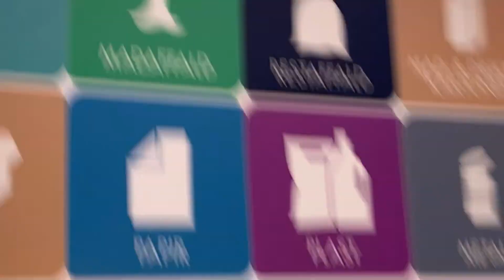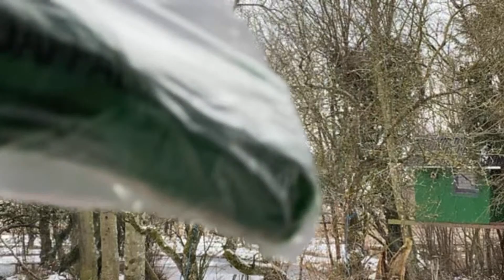Highlight 22:44 - 27:44 from ชมไลฟ์สดหิมะกำลังตกกันจ้า สวยดี ชีวิตอินสแกนด์ พูดคุย วิธีการแยกขยะ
☀️ คุณแม่น้องข้าว หนึ่งในคนไทย ที่พำนักอาศัยอยู่ในยุโรป เรียกกันง่ายๆ หลายๆ สรรพนามว่า สะไภ้เดนมาร์ก คนไทยไกลบ้าน คนไทยในต่างแดน คนสุโขทัยไกลบ้าน มาดามเดนมาร์ก คนไทยในเดนมาร์ก แม่บ้านเดนมาร์ก อีกหลายนามที่เป็นที่เรียกขาน คนสาย ฝ. แล้วแต่จะเรียก ตามสบายใจเลยค่ะ
คุณแม่น้องข้าว มาดามบ้านๆ แม่บ้านอินเตอร์ ที่มีวิถีชีวิตช่วงนี้ ยุค New Normal อยู่กับบ้าน กับสวน มีเรื่องเล่า เม้าท์มอย ถ่ายทอด ทุกเรื่องที่ตัวเองรู้ ตัวเองเห็น ตัวเองประสบ พบเจอ สัพเพเหระ จิปาถะ สารพัดเรื่อง การดำเนินชีวิต รวมมิตร จับฉ่าย โป้ยเซียน You see what I have seen  ปลูกสตรอว์เบอร์รี่ ปลูกผัก ปลูกดอกไม้ วนเวียน และเวียนวน อยู่กับบ้าน กับสวน และ อยู่กับสวน กับบ้าน หวังว่า เพื่อนๆ ผู้ชม จะได้รู้, เห็น, เข้าใจ วิถีชีวิตคนไทยในต่างแดน มากขึ้น ตลอดจนได้รับ ประโยชน์ ความรู้ เล็กๆ น้อยๆ ในเรื่อง ความเป็นอยู่ในต่างแดน ประเทศเดนมาร์ก หาอยู่หากิน เก็บเห็ด จากป่าบ้านสวนฟาร์ม ป่าเดนมาร์ก การเก็บผลไม้ จากสวนปลูกเอง ทำน้ำผลไม้จากผลผลิตในสวน From farm to Table อาหารไทยในต่างแดน story of Thai foods in Europe and Denmark เรื่องของการกินอยู่อย่างไรในเดนมาร์ก ชีวิตในเดนมาร์ก ได้เรียนรู้ ภาษาเดนมาร์ก ด้วย คำศัพท์เดนิชง่ายๆ ใกล้ตัวในชีวิตประจำวัน ภาษาเดนิช บนจานอาหาร ที่รับประทานในมื้อนั้นๆ ชีวิตประจำวัน ที่ธรรมดา แต่ไม่ธรรมดา ในประเทศเดนมาร์ก Living in Denmark, Life in Denmark จากการดูคลิปนี้นะคะ

ติดต่อคุณแม่น้องข้าว สเน่ห์ไทย เดนมาร์ก (Contact):
Like: ชอบ กด 👍
Share: ใช่ กด❤️
Comment: ติดตามกันยาวๆ กด 🛎 กระดิ่งดิ๋งด๋อง เพื่อจะได้ไม่พลาดคลิปใหม่ๆ และสามารถ แสดงความคิดเห็น และส่งกำลังใจให้คุณแม่น้องข้าว ทักทาย พูดคุย ติชม ทูเวย์คอมมูนิเคชั่น🔁🔃🔄 อย่าลืม‼️ คอมเมนท์ใต้คลิป ในลิ้งค์ด้านล่างค่ะ

มาดามบ้านๆ สืบสาน จานมีศิลป์
ภาษาถิ่น เรียนง่ายๆ จากจานกิน
กินสิ่งที่รู้ รู้สิ่งที่กิน ดีกายใจ
อยู่ไทยไทย ลัลล้าในต่างแดน

🙏 แม่น้องข้าว กราบขอบคุณ FC ทุกๆ คนที่ส่งกำลังใจ คอมเมนท์ ทักทาย และติดตาม🙏❤️🥰😍
ขอให้ทุกท่าน เพื่อนเก่า เพื่อนใหม่ เพื่อนที่คอยสนับสนุน ย้อนหลัง
ขอให้ทุกบ้าน ทุกคนมีความสุขและ ปลอดภัยค่ะ พบกันใหม่คลิปหน้าค่ะ

Hello everyone and my dear FC,

I wishes you all the best and God bless you.
Thai Charms Denmark